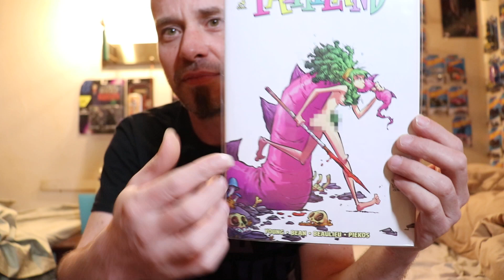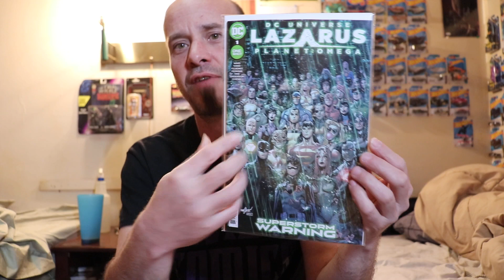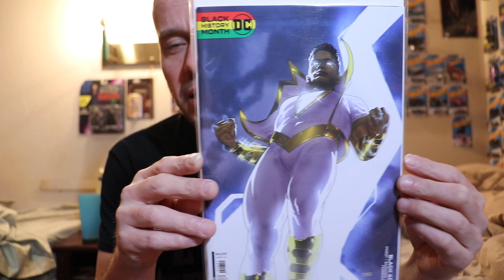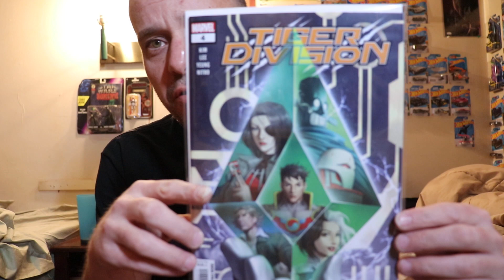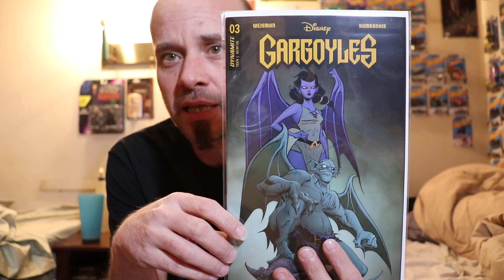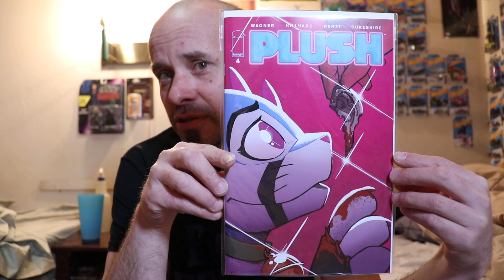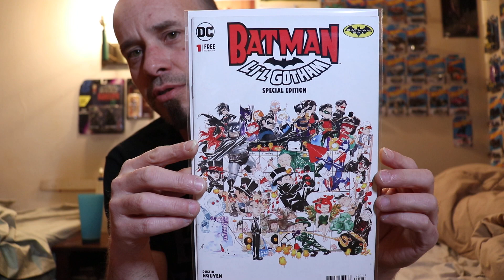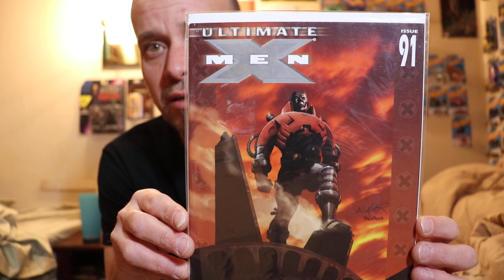Evil's Comics NCBD Pickups from 2/22/2023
Huge week for new comics.

What was favorite cover this week?

What is your most anticipated read from this week?